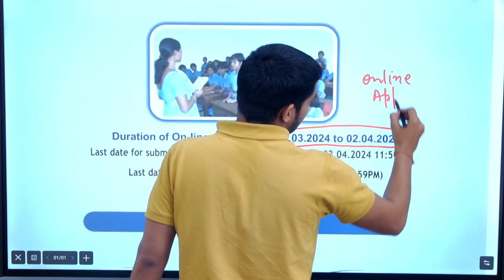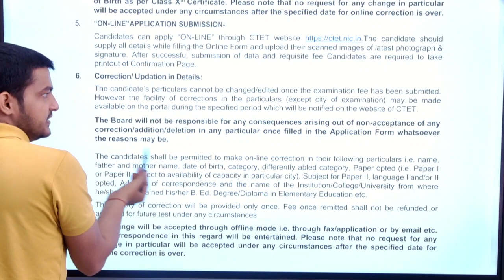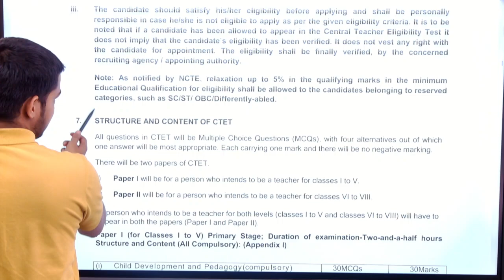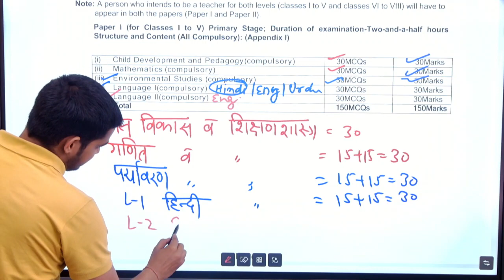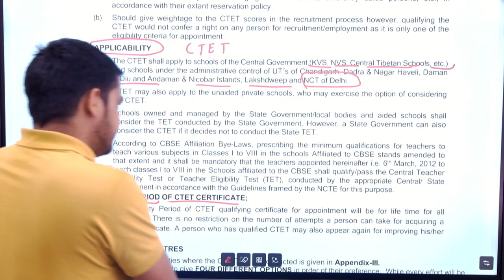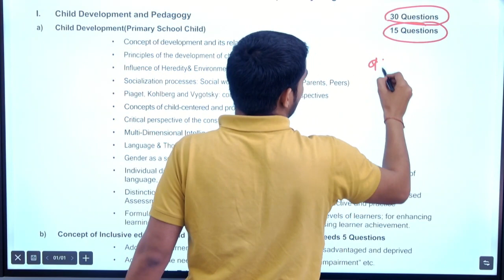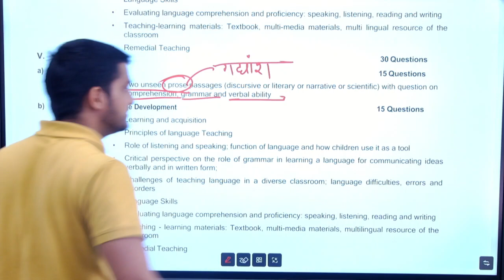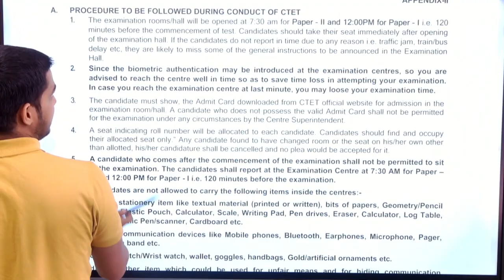CTET JULY 2024|DETAILED NOTIFICATION|APPLYING PROCESS|SYLLABUS|EXAM PATTERN|PAPER 1 AND PAPER 2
CTET July 2024 notification out
CTET syllabus
exam pattern
 exam date application date
 last date of application
CTET syllabus new pattern
CTET examination fees paper 1 paper 2
CTET paper 1 class 1st to 5th
CTET paper 1 primary school
CTET paper 2 class 6 to 8
Ctet paper 2 junior school
CTET eligibility paper 1 and paper 2
dled BTC diploma special education for paper 1 CTET July 2024
b.Ed for paper 2 CTET July 2024
CTET paper 1 class 1st to 5th eligibility criteria
CTET paper 2 class 6 to 8 eligibility criteria 2014 July
exam date 7 July 2024 Ctet paper 2 and paper 1

Here you will get CTET courses in free